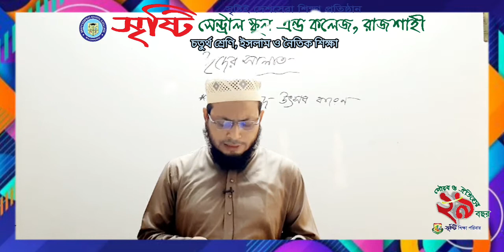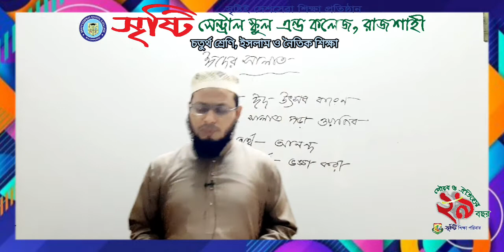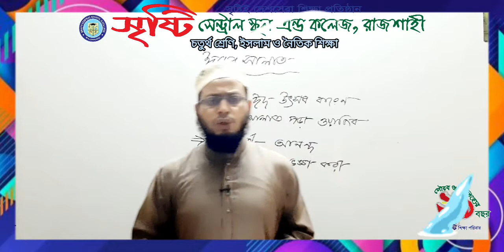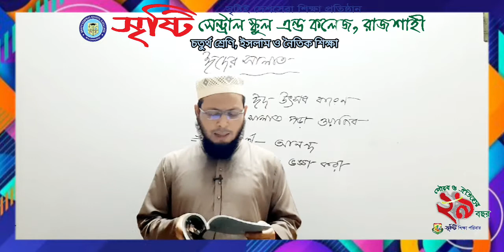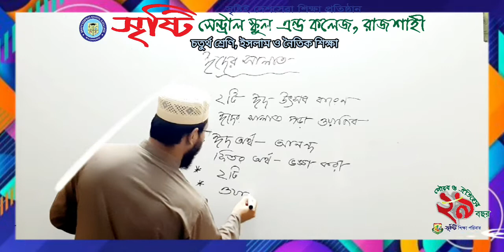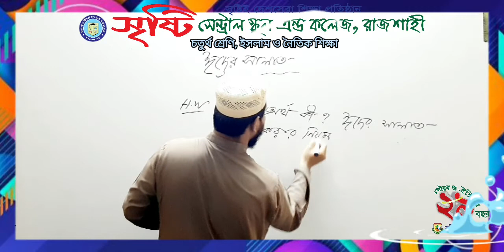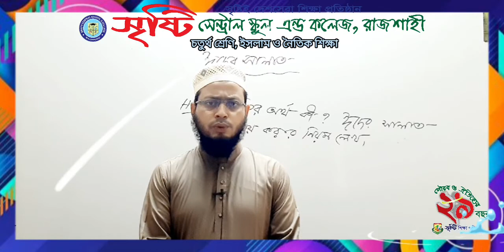চতুর্থ শ্রেণি, ইসলাম ও নৈতিক শিক্ষা, ঈদের সালাত